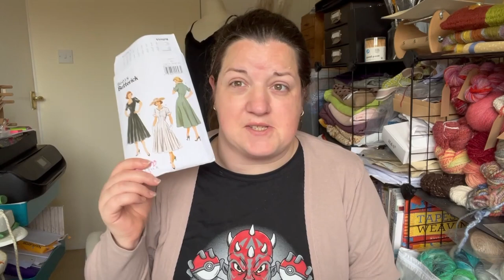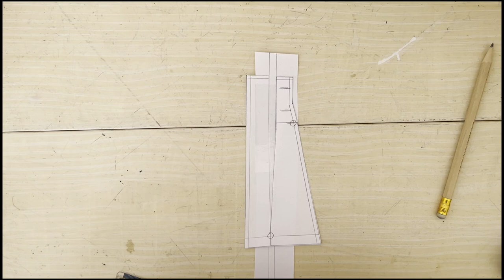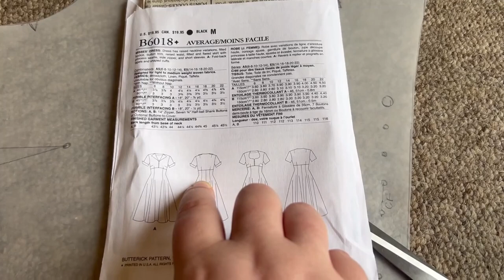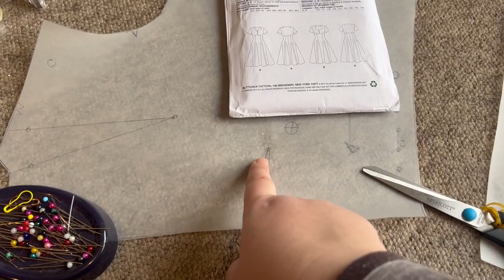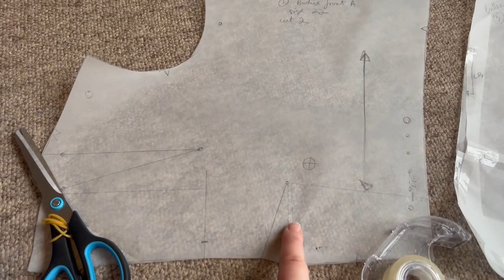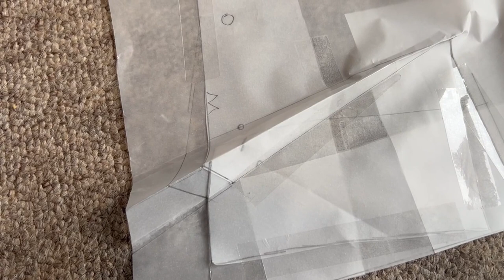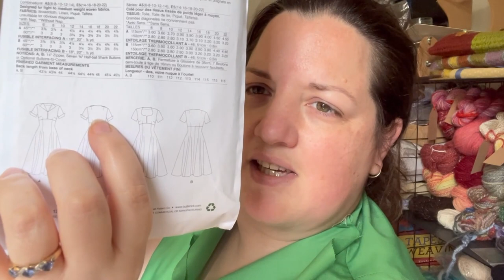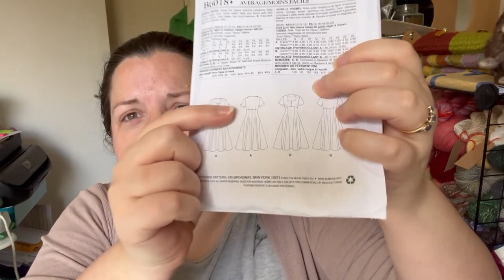Sewing Vlog: Fitting a 1950s Dress (Butterick 6018 Mock Up) - My Fitting Journey Pt 4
Welcome to Ewe Sew You. Join me this week as I sew up a mock-up of Butterick 6018 (a reproduction of a 1950s pattern) and try to get the best fit for me.

0:00:00 Intro
0:00:09 The pattern & potential issues
0:02:44 Pre-fit adjustments - skirt panels, waist & hip
0:10:05 Pre-fit adjustments - bodice waist seam
0:17:15 Pre-fit adjustments - checking the bust dart
0:20:02 Sewing the bodice
0:27:41 Checking the bodice fit
0:38:26 Checking the sleeve fit
0:41:33 Day 1 Summary & day 2 plan
0:45:00 Keeping track of 8 skirt panels
0:45:57 Assessing & adjusting the skirt fit
0:49:37 Matching up the skirt & bodice seams
0:51:06 Finalising the skirt fit
0:52:19 Finalising the darts
0:54:28 Assessing the overall fit
0:54:50 Dealing with the sleeve issue
0:59:05 Next steps

Ravelry Group: search for Ewe Sew You in the Groups tab